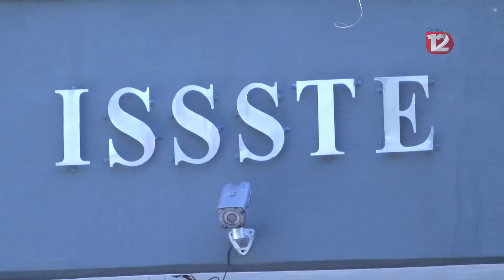El gobierno federal pretende construir un hospital del ISSSTE en Colima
Con una inversión superior a los 800 millones de pesos, el gobierno federal pretende construir un hospital del ISSSTE en Colima